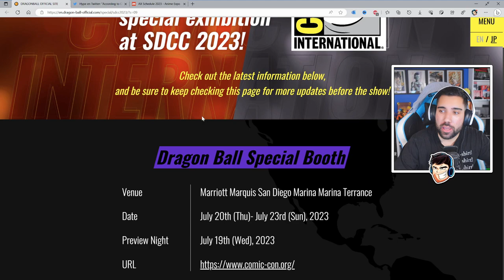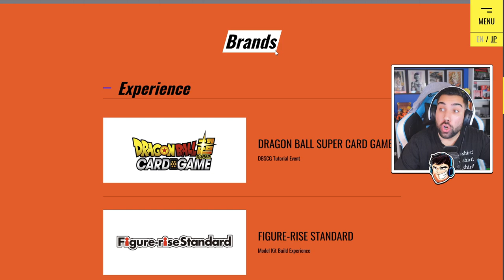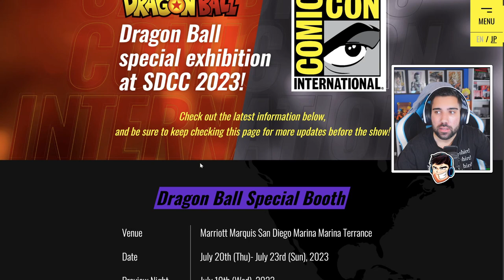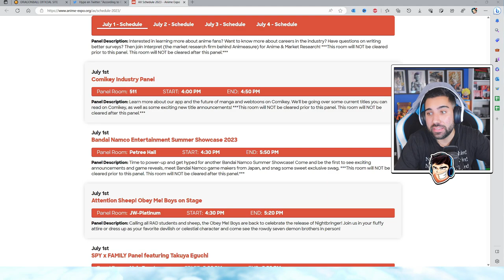¿SE VIENE NUEVA ACTUALIZACIÓN? - Dragon Ball Xenoverse 2